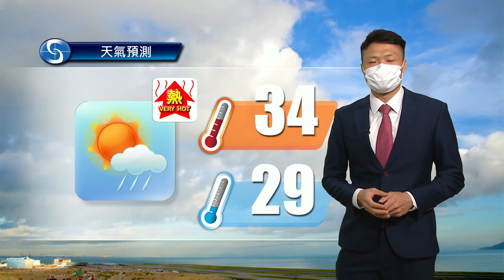黃昏天氣節目(08月01日下午6時) - 學術主任李智鴻